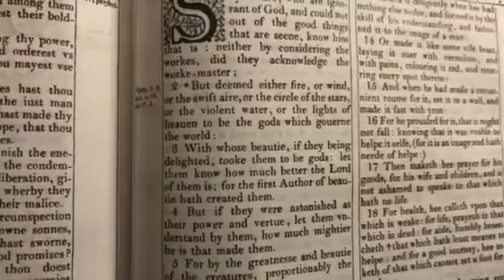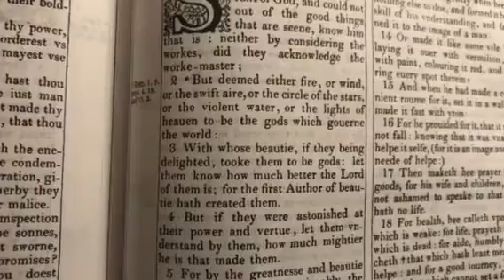PSALMS 14:1 BA HA LASHAWAN QADASH